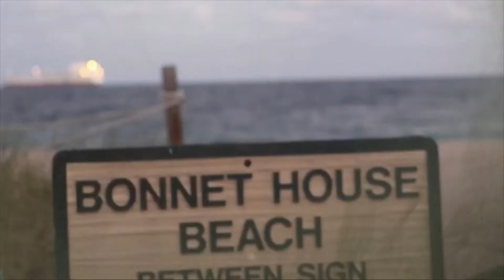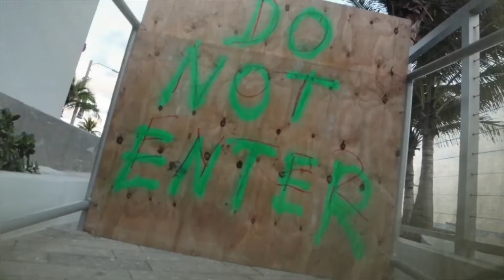Take Yourself Serious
$Browardboo
if you would like to help me buy a macbook

If you don't no one will take you serious